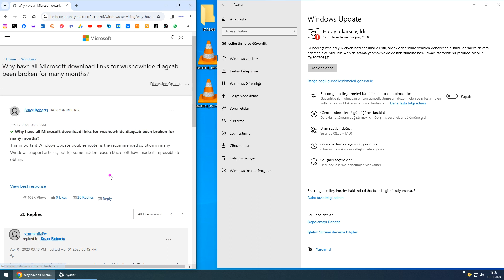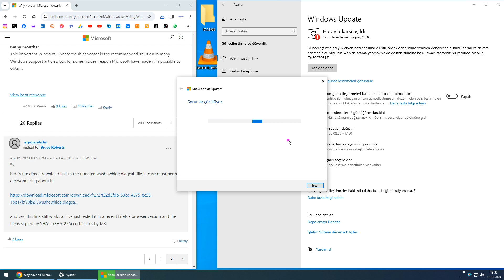%100 çözüldü resolved KB5034441 0x80070643 windows update fails to install güncelleme hatası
*Bu videoda "telefon numaram" "TC kimlik numaram" "adresim" görünüyorsa bildirir misiniz?* ilgili araç uygulama için Tool Link
Sizde yardım edebilirsiniz you can help too MEHMET AYDIN Finansbank TR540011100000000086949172